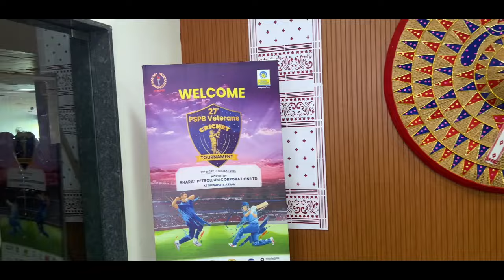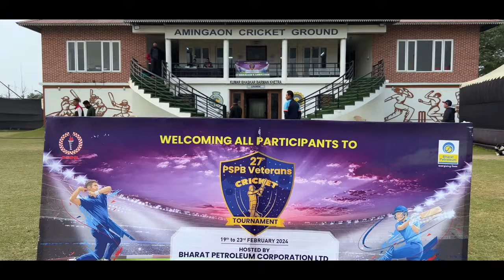OIL's Team at Sr. PSPB Cricket 2024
A vlog of OIL's Team at Sr. PSPB Cricket 2024